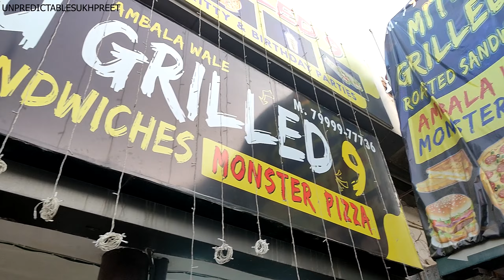Pizza Challange/20 inch Pizza/Ludhiana/Model Town/Mithu Grilled 9/Free Food/Free Lunch/Food Vlog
FOLLOW ON INSTA- @UNPREDICTABLESUKHPREET
FOLLOW ON FB -   @UNPREDICTABLESUKHPREET

Address: 9 Shop No 14, Mithu Grilled, 15 near, Krishna Mandir Rd, Nehru Nagar, Model Town Extension, Model Town, Ludhiana, Punjab 141002